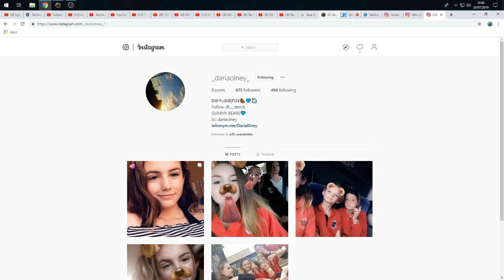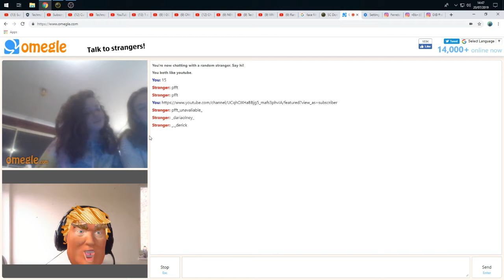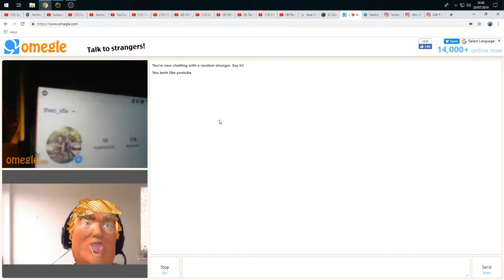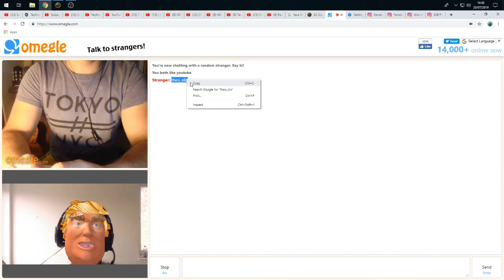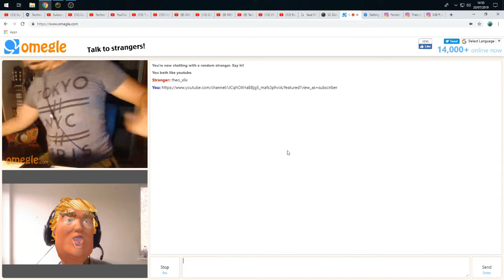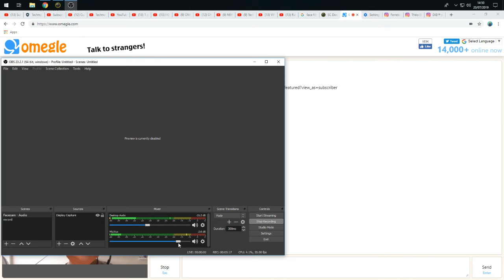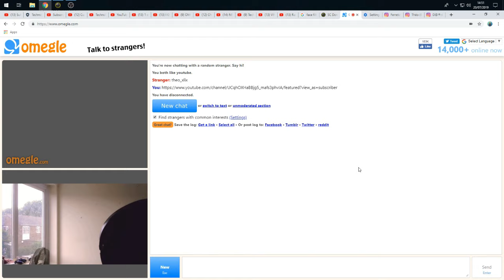Donald Trump goes on Omegle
Follow these People on Instagram